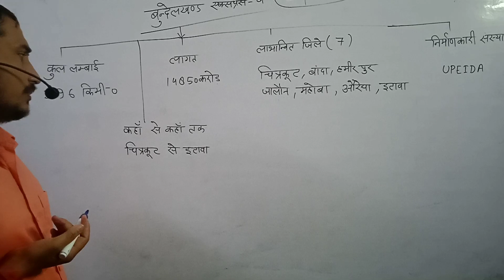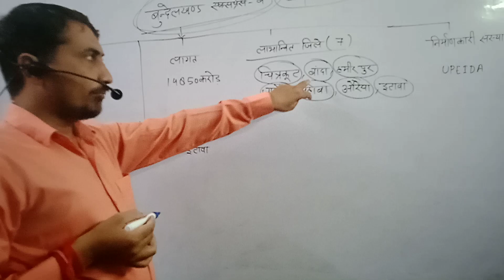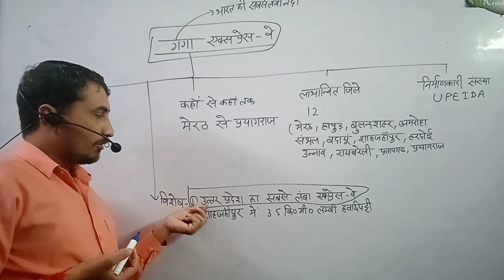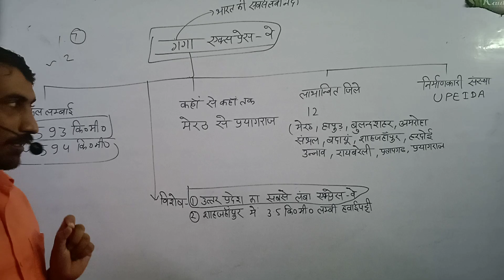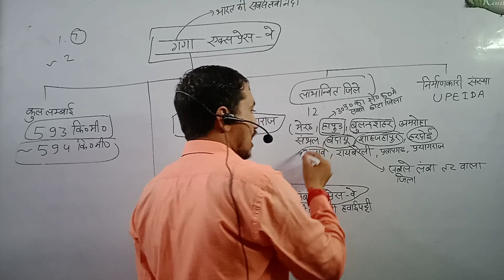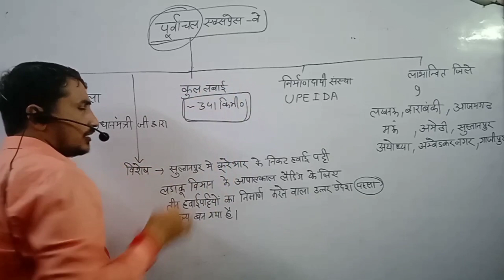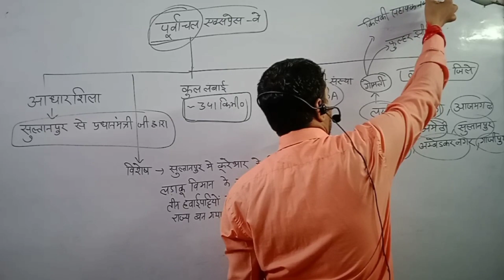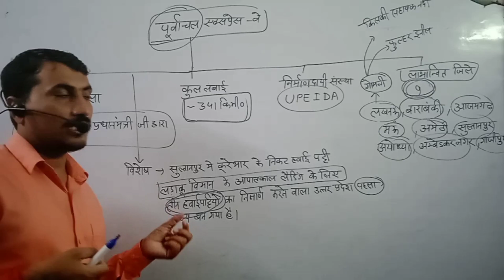10 October 2022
Kautilya Balrampur प्रमुख एक्स्प्रेस वे#